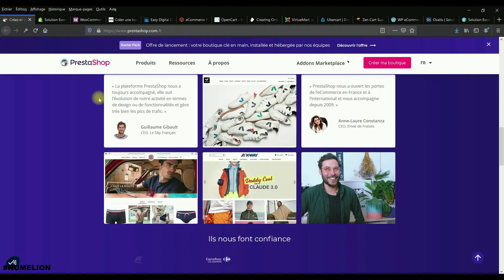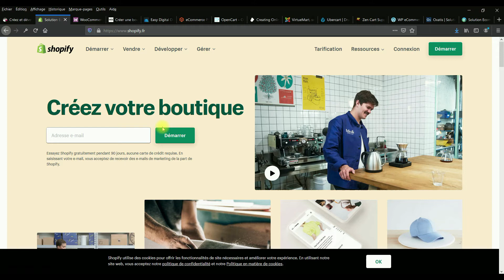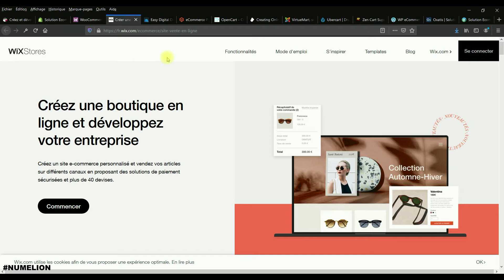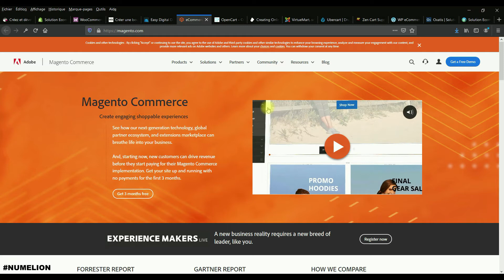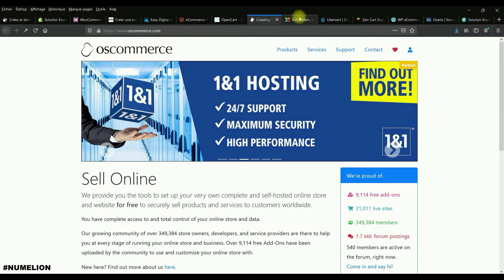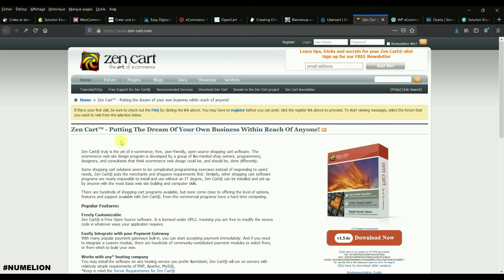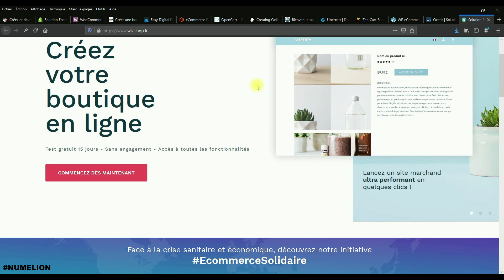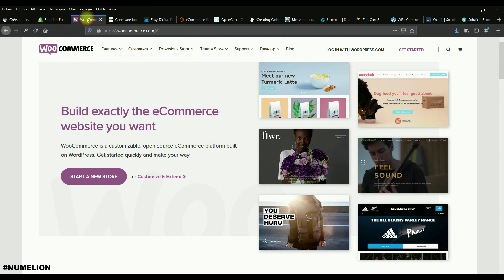14 Logiciels Pour Créer Une Boutique En Ligne [E-COMMERCE]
Article de présentation des logiciels pour créer une boutique en ligne

Vous souhaitez créer une boutique en ligne ?  Vous aurez besoin d'un logiciel / d'une application / d'une solution SAAS pour lancer votre projet e-commerce. Dans cette vidéo, je vous propose de passer en revue 14 logiciels vous permettant de créer une boutique en ligne.

En effet, il existe de nombreuses solutions ecommerce pour se lancer. Vous trouverez d'ailleurs au début de cet article un lien vers un article de mon blog qui sera actualisé pour avoir une liste de solution e-boutique à jour.

Certains de ces outils sont gratuits, d'autres sont payants. Certains sont des freemiums, autrement-dit des logiciels, extensions ou applications permettant de créer une boutique en ligne gratuitement, mais avec des fonctions de base. Pour obtenir certaines fonctions plus spécifiques, il faudra ajouter des fonctionnalités payantes.

00:00 - Introduction
00:56 - Prestashop
01:52 - Shopify
02:30 - Woocommerce avec WordPress
03:40 - Wix logiciel Ecommerce
04:12 - EasyDigitalDownloads
04:49 - Magento Adobe
05:25 - OpenCart
05:59 - osCommerce
06:30 - VirtueMart avec Joomla!
07:11 - Ubercart avec Drupal
07:34 - Zen Cart
07:59 - WP eCommerce
08:32 - Oxatis
09:09 - WiziShop

En complément de cette vidéo, je vous propose ci-dessous les 8 étapes pour créer un ecommerce (cela peut servir) :

Étape 1 : Trouver les produits à vendre
Étape 2 – Choisir le logiciel pour créer un site e-commerce
Étape 3 – Trouver un nom
Étape 4 – Créer une entreprise
Étape 5 – Préparer la boutique et créer un site e-commerce
Étape 6 – Faire venir des visiteurs sur sa boutique
Étape 7 – Gérer la partie logistique
Étape 8 – Développer un e-commerce dans le temps